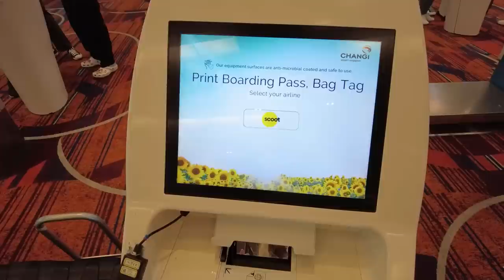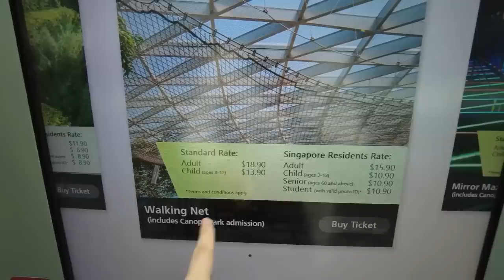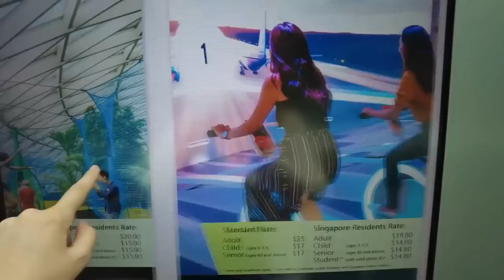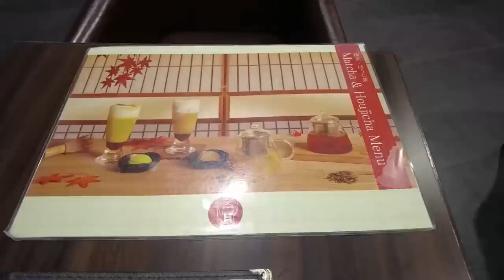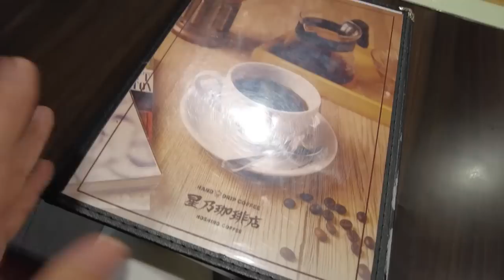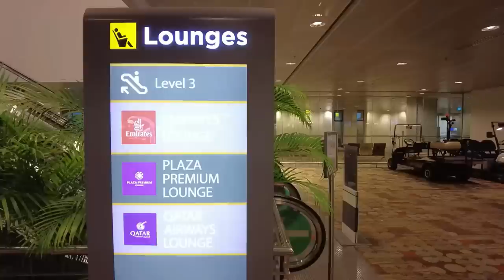CHANGI AIRPORT IS AMAZING.... except for one very important thing.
Yes, Changi Airport is 100% one of the best airports in the world, there are few places that compare BUT from having this experience, there are some things I would have planned differently! Hope you enjoy the tour around and make the most of your next trip there!

Alina